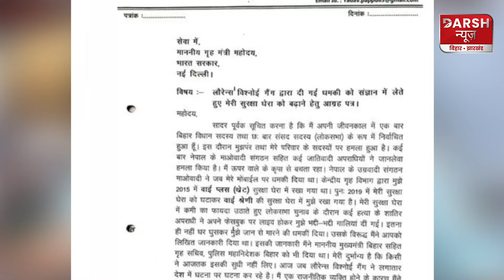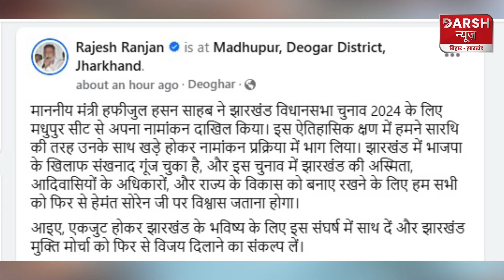Pappu Yadav धमकी के बाद नजर आए अपने चिरपरिचित अंदाज में, CM Hemant के साथ गरजे, बुलेट भी चलाया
Darsh News brings to you in-depth news coverage, breaking stories, and insightful analysis on politics, economy, culture, and local events that shape these vibrant states. Whether it's state elections, developmental projects, or ground realities, we're here to keep you up-to-date with reliable and timely reports.